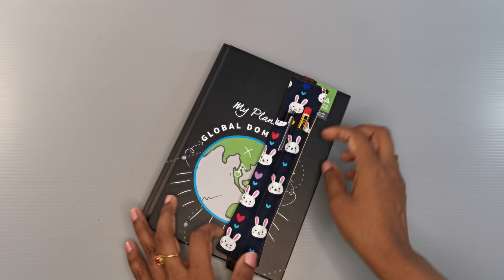3 DIY Easy Projects to Make Out of Scrap Fabrics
Find out how to turn your scrap fabric into something beautiful! In this video, I'll show you three easy and inexpensive ways to use up those leftover pieces of fabric that are just sitting in a drawer.
In 10 minutes your scrap fabrics can be converted into useful gift items with these 3 easy projects. Velcro Pouch and Bookmarks are some cool projects for your scrap fabrics to stitch in less than ten minutes. You can also expect an another Video in DIY Easy Projects for Scrap Fabrics series.

Chapters
0:00 -Opener
0:26 - Introduction
0:45 - How to stitch Velcro Pouch
05:19 - Elastic Bookmark
08:10 - Square Bookmark

Definitely, all sewing enthusiasts will have a stash of fabric scraps hoping to turn them into something beautiful one day.

Velcro pouch
This Velcro pouch can be made from any type of scrap fabric available at home. Alternatively, you can even sew this pouch from your old clothes. The size and can be adjusted to our needs.
Materials & Measurements:
Main Fabric – 1 Piece - 17 inches in Length * 7 inches in Width
Lining Fabric -1 Piece -   17 inches in Length * 7 inches in Width
Interfacing - 1 Piece - 17 inches in Length * 7 inches in Width
Velcro – cut 4inches, when the bag is finished it should be ½ inch away from the seam on each side.
DIY FABRIC BOOKMARK
All you need is a fabric Squares – 5inch * 5 inch pieces and interfacing to add stability to your bookmark. Not to mention is super quick to complete it!
Materials & Measurements:
Fabric Squares – 3 pieces - 5 inch * 5 inch
Your fabric can be a mix of colours or just use the available scraps.

Interfacing - 2 pieces - 5 inch * 5 inch
Note: For interfacing I use the cloth bag / gift bags available at home. Interfacing is used to give extra stability to our bookmark and to protect the pages of the book.
Please feel free to experiment with it, if you have different types available at home.

Elastic Bookmark
Measure your notebook/diary and take the fabric strip height equal to your notebook height. And add an inch extra to your elastic measurement.
Materials & Measurements:
Fabric Strips – 2 Pieces
2.5 inches width * 8 inches length
Pocket –1 Piece
2.5 inches width * 10 inches length
Elastic – 1 Piece
10 inch

Looking forward to your valuable

Jeyaseetha Aravind
Stitch for the Soul

தைத்த பின்பு மீதமுள்ள துணியில் இந்த மாதிரி தையுங்கள்/left over fabric reuse
Online tailoring course in tamil
Thaiyal tips
தையல் டிப்ஸ்
Thaiyal kathukkalam vanga
தையல் கத்துக்கலாம் வாங்க
தையல் பயிற்சி